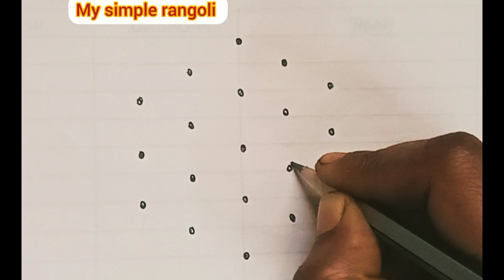very easy Flower kolam🌷with 5*3 dots🌷poo kolam designs🌻 beginners rangoli muggulu🌹 my simple rangoli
Welcome to my simple Rangoli kolangal - சிம்பிள்  ரங்கோலி கோலங்கள்.
In this video presenting the simple beginners rangoli design of rangoli kolangal with colour.